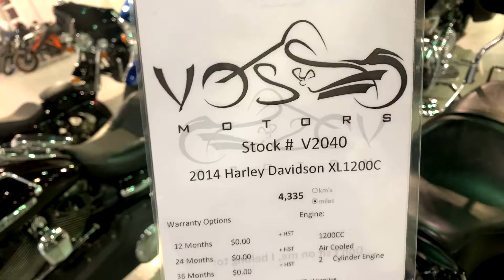Amanda's 2014 Harley Davidson XL1200C at Vos Motors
2014 Harley Davidson XL1200C